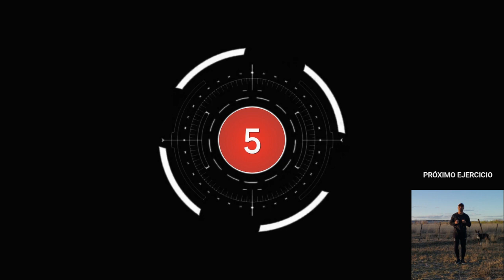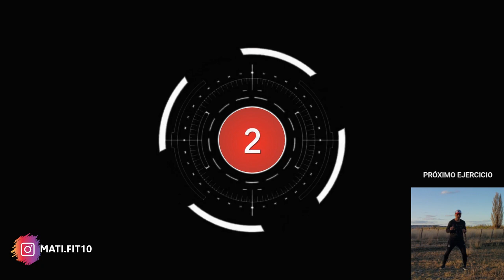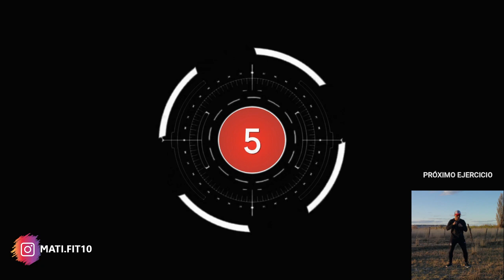¿TIENES FIBROMIALGIA?✅ HAZ ESTO!